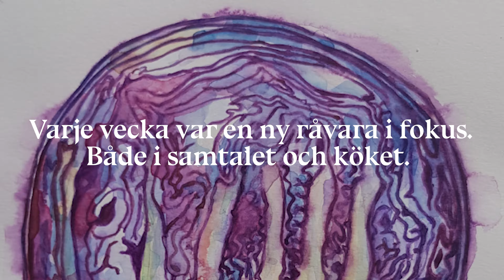Matprat på Trädgården i Stockholm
Under sju fredagar i maj och juni höll Reformaten något vi kallar för Matprat. Varje vecka hade vi en ny råvara i fokus - både på tallriken och för själva samtalet. Tillsammans med ett gäng experter och matentusiaster vred och vände vi på de olika råvarorna. Vi lärde oss massor och vi ser fram emot fler matprat framöver!